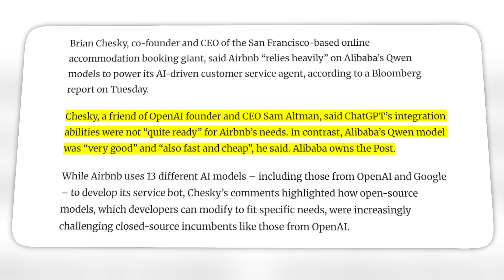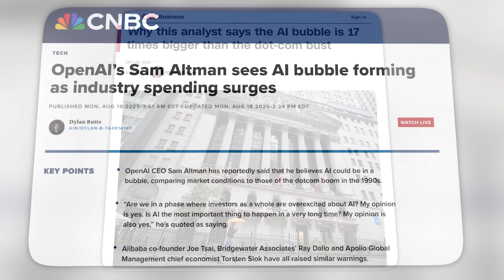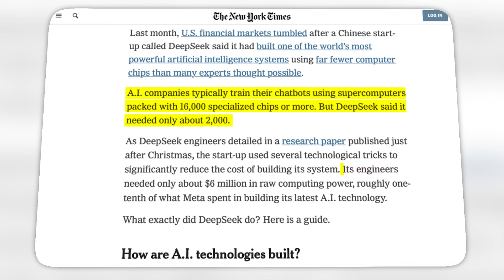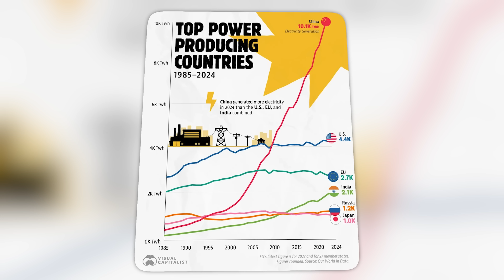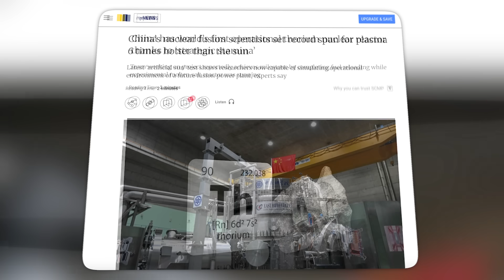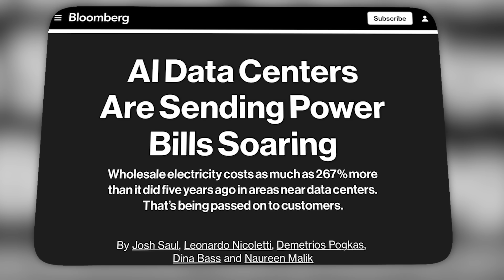China Just Invented a Battery That Ends Gas Cars Forever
00:00 - Intro to China Tech
00:39 - China's New EV Battery
02:01 - China Built Largest Bridge in the World
04:33 - Outskill Sponsorship
05:59 - China's Built World's Best AI
06:49 - Why China's AI Will Win
08:23 - How Huawei is Leading AI
09:18 - Jensen Huang Admits China Will Win
10:14 - How China is Winning with Nuclear Energy
11:55 - Why USA Must Learn from China
13:10 - Why China Will Lead the Future